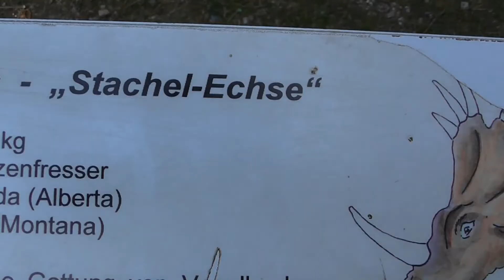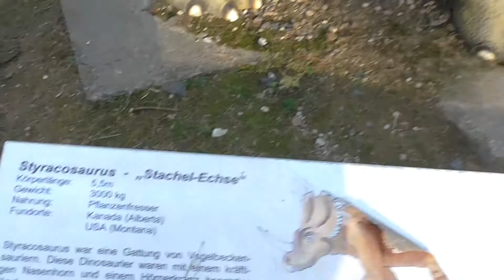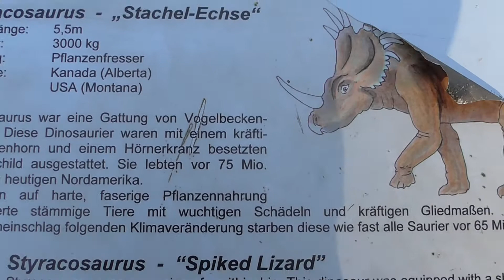Парк динозавров Гермендорф Часть 3, еноты VS динозавра, у современных животных свои сильные стороны!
Гермендорф Парк динозавров, еноты как мне показалось доставили гораздо больше удовольствия детям, чем встреча с динозавром. Возможно это было потому что динозавр был каменный а еноты настоящие, милые, лохматые, пушистые!

Germendorf Park dinozavrov, yenoty kak mne pokazalos' dostavili gorazdo bol'she udovol'stviya detyam, chem vstrecha s dinozavrom. Vozmozhno eto bylo potomu chto dinozavr byl kamennyy a yenoty nastoyashchiye, milyye, lokhmatyye, pushistyye!

Germendorf Dinosaur Park, raccoons, it seemed to me, brought much more pleasure to children than meeting a dinosaur. Perhaps it was because the dinosaur was stone and the raccoons are real, cute, shaggy, fluffy! We wish you a pleasant viewing!